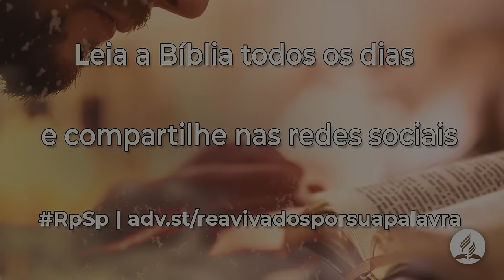Eclesiastes 12 - Reavivados Por Sua Palavra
Os jovens são chamados a ser homens e mulheres de bem, que façam a diferença e obedeçam aos preceitos e estatutos divinos.